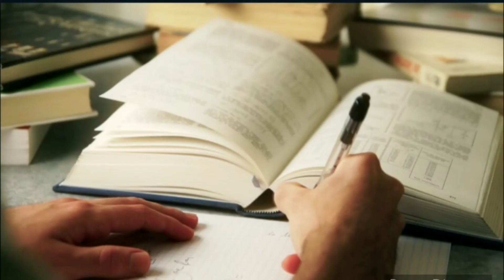use full schedules for 8, 9,10 classes subscribe now